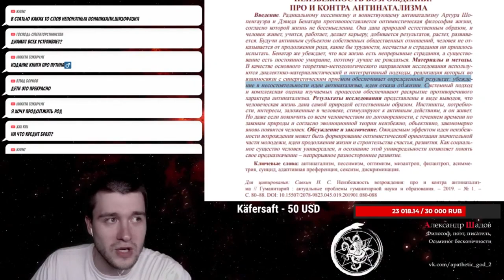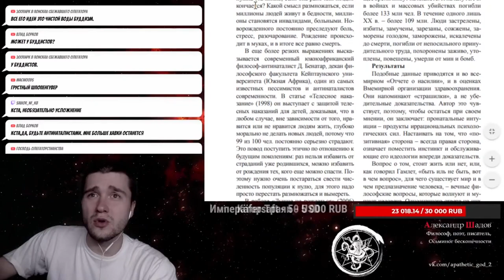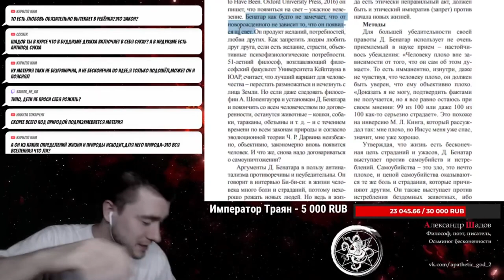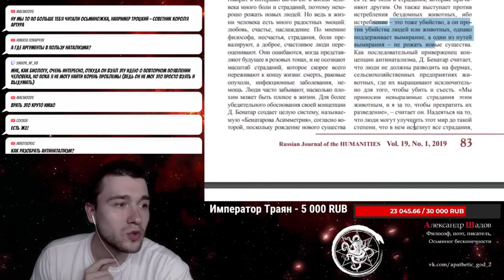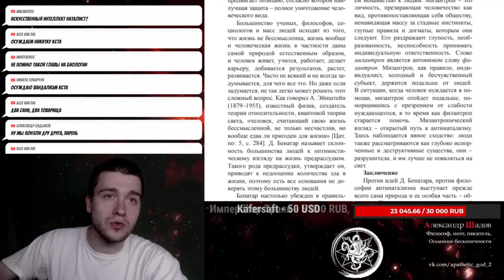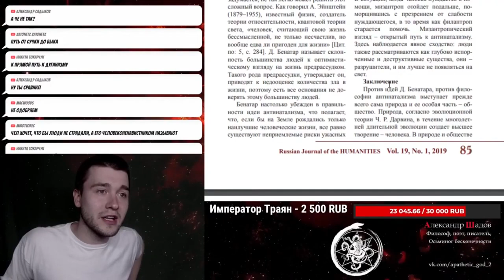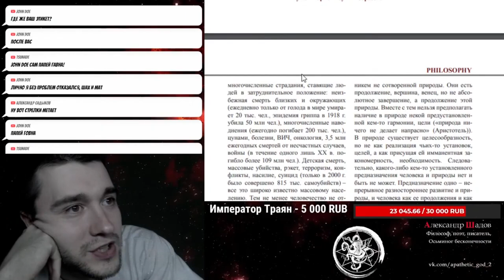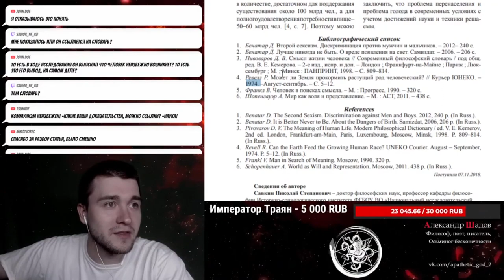АНТИНАТАЛИЗМ. Разбираем статью Н.С. Савкина, где он критикует Бенатара. ЧЕЛОВЕЧЕСТВО ДОЛЖНО СГИНУТЬ